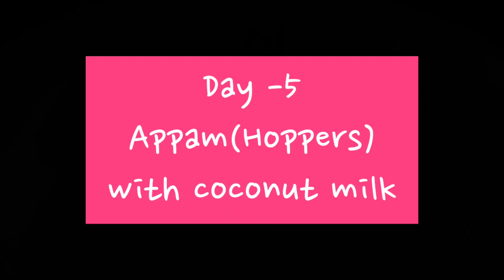5 Days 5 Easy breakfast recipes//carrot chapathi// tender coconut dosa//poori channa masala ✨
5 Days 5 Easy breakfast recipes//carrot chapathi// tender coconut dosa//poori channa masala ✨